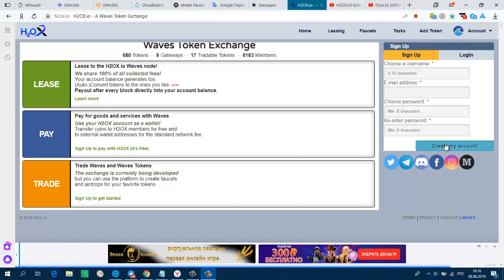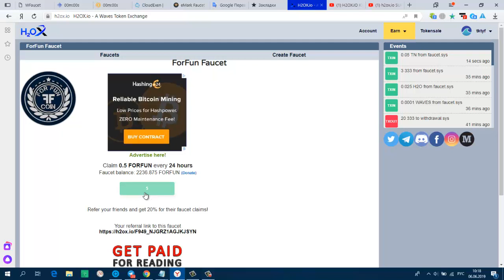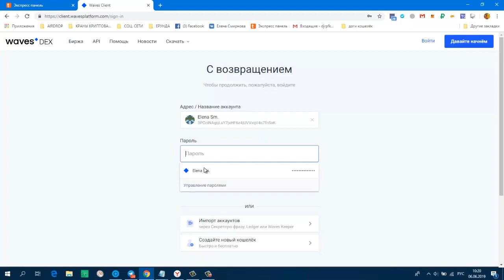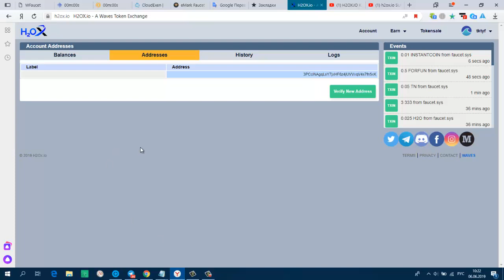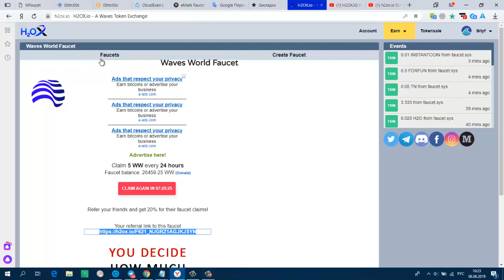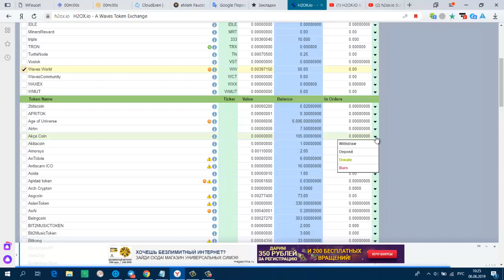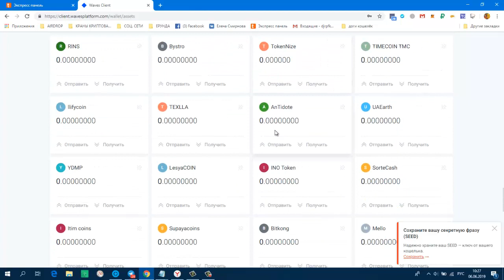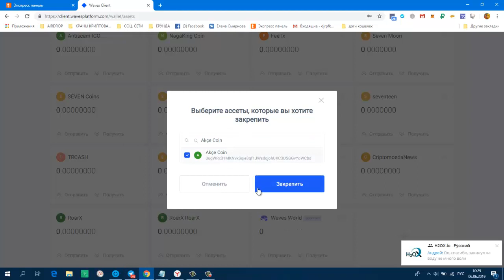Без вложений! H2OX IO SUPER кран для WAVES платформ ! Платит Инстант!